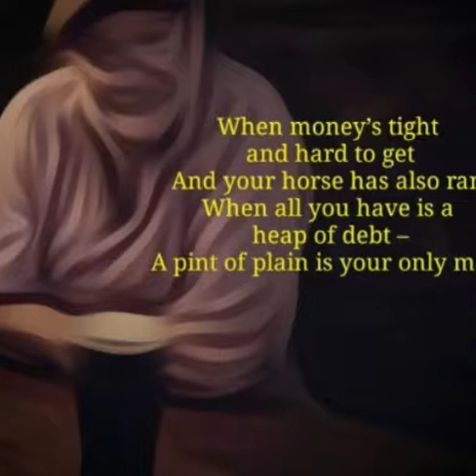A PINT OF PLAIN (The Workman's Friend ) ~ THE DUBLINERS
When things go wrong and will not come right
Though you do the best you can
When life looks black as the hour of night
A pint of plain is your only man

When money's tight and hard to get
And your horse has also ran
When all you have is a heap of debt

When health is bad and your heart feels strange
And your face is pale and wan
When doctors say you need a change

When food is scarce and your larder bare
And no rashers grease your pan
When hunger grows as your meals are rare

In time of trouble and lousey strife
You have still got a darling plan
You still can turn to a brighter life